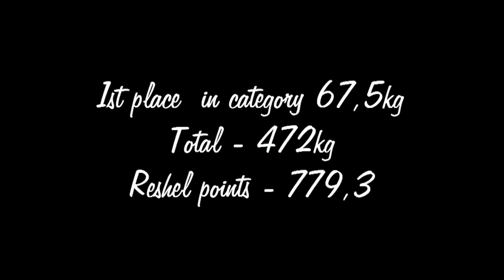WUAP - World Championships 2013 Sandra Sanny Mokrá (HD)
1st place in category 67,5kg